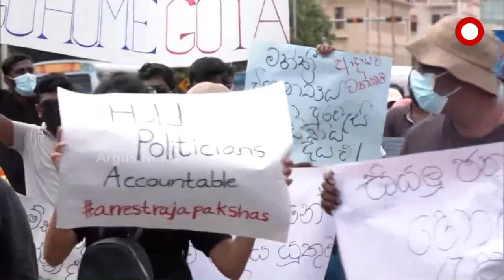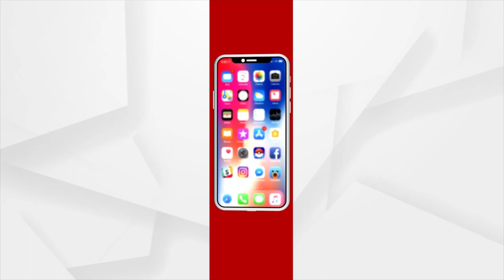Sri Lankan President Ranil Wickremesinghe thanked PM Modi for India's support during Tough Times